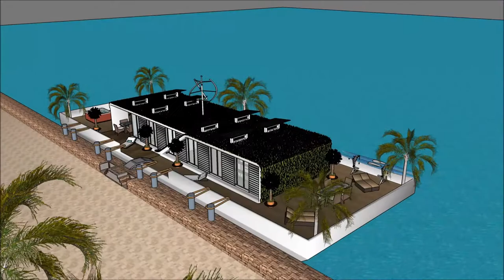Sims boathouse central park NY district homemade houseboat Yacht Show 2018 Superyachts and Mega Yac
The houseboatzania launching an innovative high-end luxury yacht houseboat home design potentially as a display of in Sims of the Sims boathouse central park NY district homemade houseboat Yacht Show 2018  Superyachts and Mega Yac.

The collection of sims concepts - Houseboatzania of Sims boathouse central park NY district homemade houseboat Yacht Show 2018  Superyachts and Mega Yac consists of high luxury and architectural art pieces in minimalism combined with living on the waterfront of the harbour of

The sims houseboat yacht design has the basis to sustain living with high standards and contemporary structural design at Sims boathouse central park NY district homemade houseboat Yacht Show 2018  Superyachts and Mega Yac with numerous of prospects for excessive living and celebrating the desire of life worldwide: